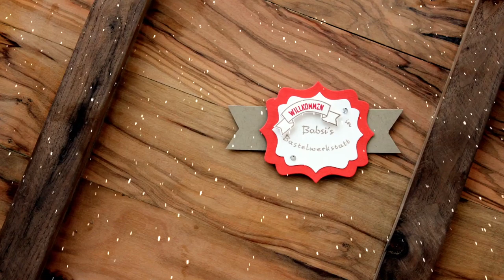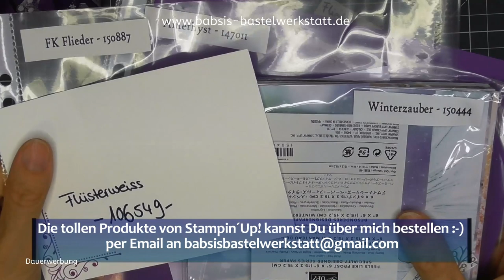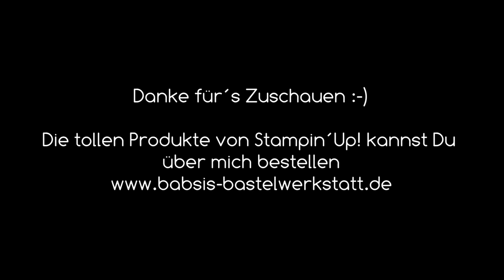Rucki Zucki Gäste Goodie basteln - Stampin´Up! - Adventskalender 2019 - Christbaumzierde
Du möchtest ein schnelles Gastgeschenk basteln? Im Video zeige ich Dir ein Rucki Zucki Gäste Goodie, eine Verpackung die man super al Tischdeko oder auch als Schmuckverpackung benutzen kann. Hier findest Du Step by Step eine tolle Anleitung von Babsi´s Bastelwerkstatt. Ich bin unabhängige Stampin´Up! Demonstratorin und möchte Dir Inspirationen für Deine Bastelkreationen geben. Viel Spaß beim Anschaun und Nachbasteln. :-)

Babsi

Links:
*Adapter für Rekorder und Mikrofon *Speicherkarten